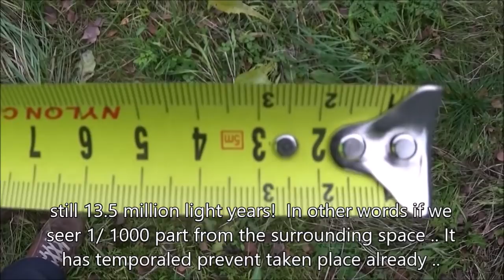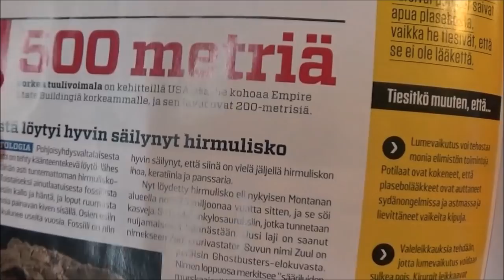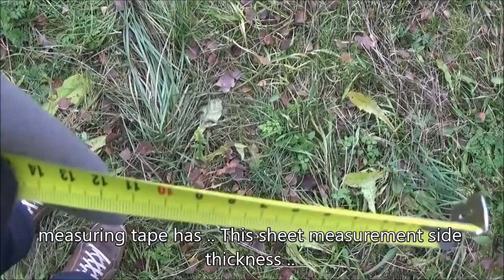Arto Lauri 239 Infinite size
In English
Space and wind turbine